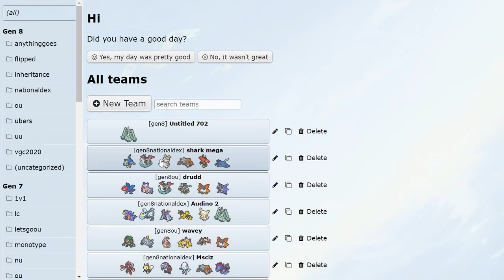THIS IS THE STRONGEST HYPER OFFENSE TEAM IN POKEMON SWORD AND SHIELD...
AGENCY ATHLETICS HERE FOR 10 MORE DAYS!!! GET IT BEFORE IT'S SOLD OUT! LIMITED SUPPLY!

Gotta find out who built this flames team man most powerful team of the month